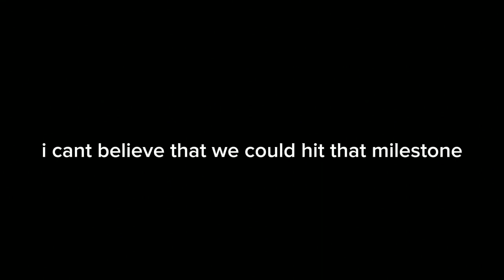TYSM FOR 200K SUBS 😍 😍 😍 😍 😍 😍